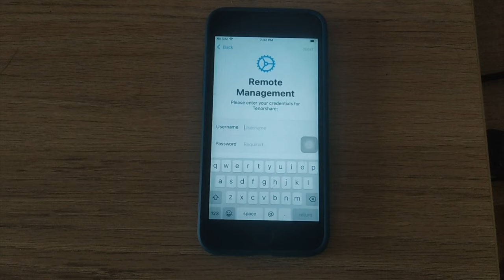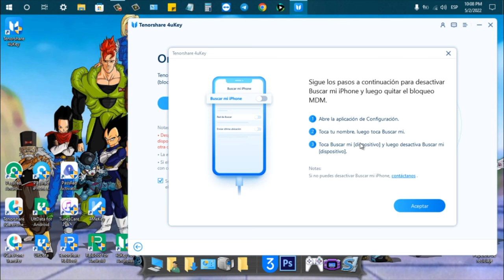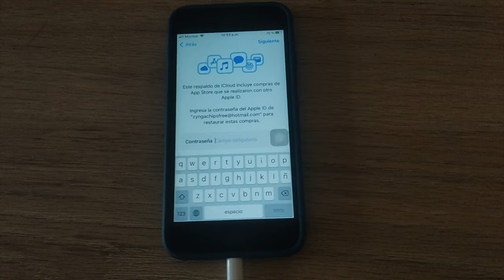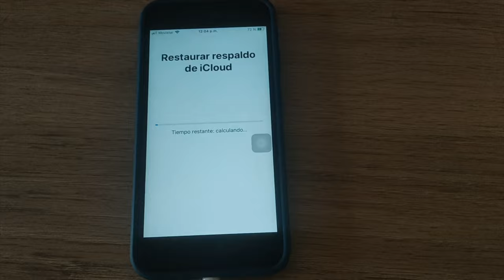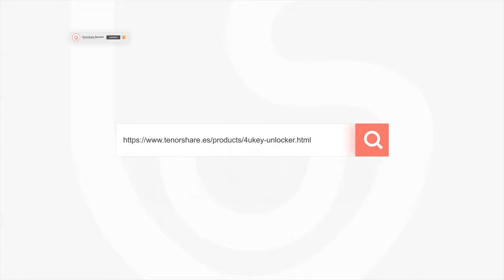Cómo quitar bloqueo MDM iPhone/iPad (100% funcional)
Este turorial que es muy importante saber cómo desvincular un dispositivo MDM fácilmente con Tenorshare 4uKey

¿Tu iPhone se queda en la pantalla de iniciar sesión de Administración remota y no puedes acceder al iPhone? ¡No te preocupes! Tenorshare 4uKey es una herramienta profesional para omitir la pantalla de bloqueo de MDM con solo 1 clic. Ni siquiera necesitas ingresar el nombre de usuario y la contraseña.

0:00 Introducción
0:57 Paso 1: conectar dispositivo al ordenador
1:20 Paso 2: desactivar buscar mi iPhone
1:41 Paso 3: omitir MDM

📃 Artículo relacionado: 2 formas principales para quitar bloqueo MDM de iPhone/iPad

⚠Aviso importante:
1. Este video es sólo con fines educativos para mostrar a los usuarios cómo recuperar el acceso a su propio dispositivo cuando olvidan sus contraseñas.
2. La función Bypass MDM de 4uKey está diseñada para ayudar a los usuarios que olvidaron su propia contraseña MDM a recuperar el acceso a su dispositivo.
3. 4uKey no puede obtener acceso a las credenciales, comprometer los datos personales o causar daños graves a terceros. No intente violar las directrices de la comunidad de YouTube.